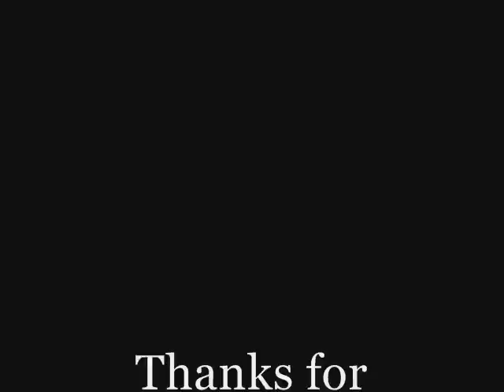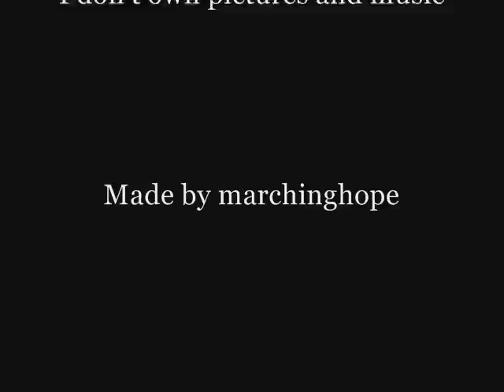Honey Dawn (Mitsu no Yoake)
Mitsu no Yoake is the opening song for the second season of the anime "Spice and Wolf" sung by Akino Arai. I tried to concentrate mainly on song so there are only few pictures. I hope you will like it.

neiki yori sotto yoake ga kuru
kimi no yume wa ima mori o kakeru
mezamete akari o sagasu shigusa
nakushita nara mitsuketeageyou
kimi to boku no mirai ni kakureteiru

saa koko e
te o tsunaidara hodokenai yo
kimi to tooku e
haruka na hi no kioku ni saita
aoi kuni o miru sutoorii
kagayaku hitomi tsutaeyou

hieta moya no iro amai haoto
furueru katasaki ni ai ga tomaru
omoi o aa dare ga habamu darou
hi ga sashitara atomodori shinai
ayamachi demo eranda michi o yuku yo

daiji na kotoba o kiita
kaze ga hakobu sora no yakusoku
toki ga kimi o tsuresaru no nara
ima kou shite tada futari
tada futari...

mamoru mono wa kimi no egao
tameshite miru kokoro no tsuyosa o
aa kimi ga furimuku

soshite ima hajimaru asa o utau tori yo

saa koko e
kagayaku hitomi miru sutoorii
kagayaku hitomi sono utagoe tsutaeyou

And the translation which was found by AndyN:

From the sleepers breathe the morning quietly comes
Right now, your dreams race in the forest
In search of the awakening light
If it is lost, it shall be found
Hidden within our future.

Hey, in this place,
Once hands are held, dont let them part.
With you, far away
Memories bloomed within the distant day.
A blue country comes into sight, STORY
Your brilliant eyes do tell.

A sweet and misty hum grown cold
Upon quivering shoulder-tops, love pauses.
Memories...Ah, who is it thats restraining them?
If the day shines, then dont return to the past
It may be a mistake, but I will walk upon the chosen road.

I've heard the most important words
The wind carries the skys promises
Say if time takes you away..
Right now, like this, its simply the two of us.
Simply the two of us.

Your smile is a thing to protect.
Shall we try out the hearts strength
Ah, you turn about-

And now the commencing mornings birds sing.

Your brilliant eyes comes into sight, STORY
Brilliant eyes, tell me about that song.